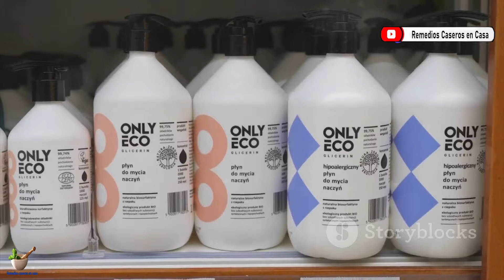¡DESHAZTE DE LAS HORMIGAS PARA SIEMPRE USANDO CAFÉ! ☕🐜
Descubre cómo deshacerte de las hormigas para siempre utilizando café. Este método natural no solo es efectivo, sino que también es fácil de implementar en tu hogar. Aprenderemos sobre los beneficios del café como repelente y cómo su aroma puede mantener a raya a estos insectos indeseables.

Además, exploraremos diferentes formas de aplicar el café en áreas problemáticas y consejos prácticos para maximizar su efectividad. No te pierdas esta solución ecológica que transformará tu lucha contra las hormigas.

Tu salud es lo primero..!